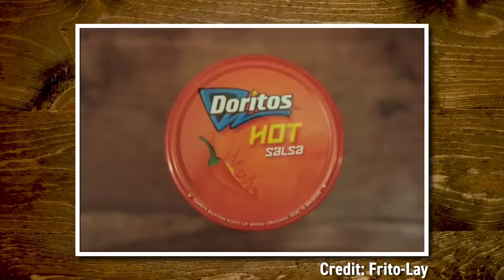Reacting To Crazy Doritos Facts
Today, we're learning some crazy Doritos trivia GMMORE # 2367

This is Good Mythical MORE, the show after the show. Watch today's main show, Good Mythical Morning,